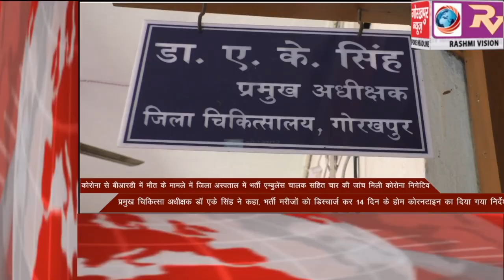GORAKHPUR NEWS Headline -03-04-2020